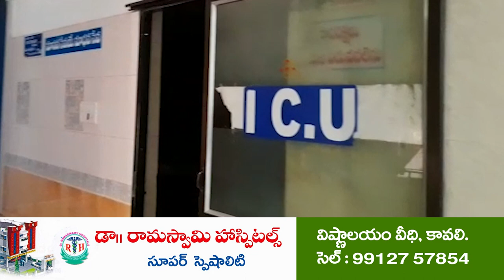7వ‌తేదీ మ‌హాధ‌ర్నాను విజ‌య‌వంతం చేయాలి...@N3NEWS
- మ‌ర్రిపాడు విద్యుత్ స‌బ్ స్టేష‌న్ సీఐటీయూ ఆధ్వ‌ర్యంలో విద్యుత్ కార్మికులు పోస్ట‌ర్ ఆవిష్క‌ర‌ణ‌